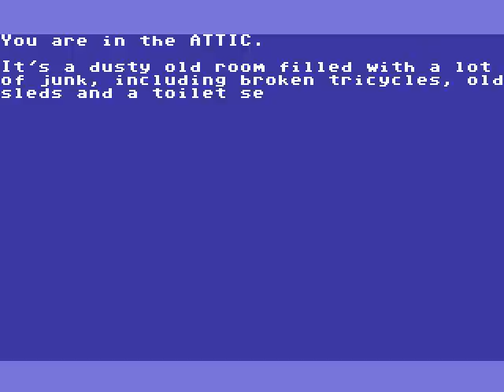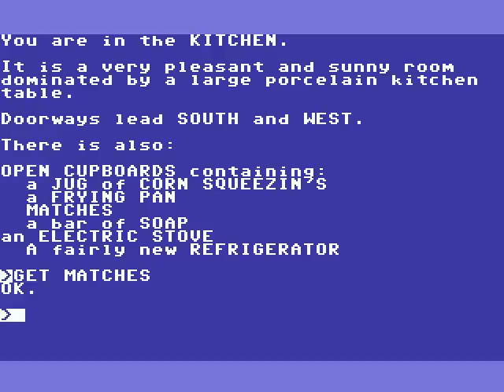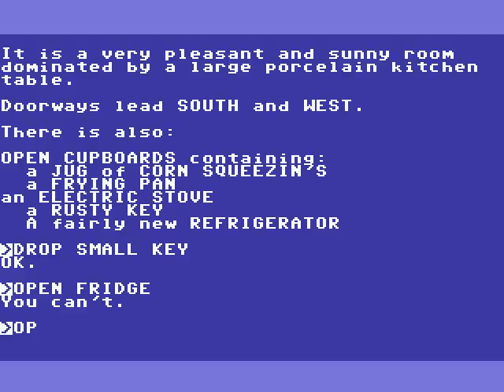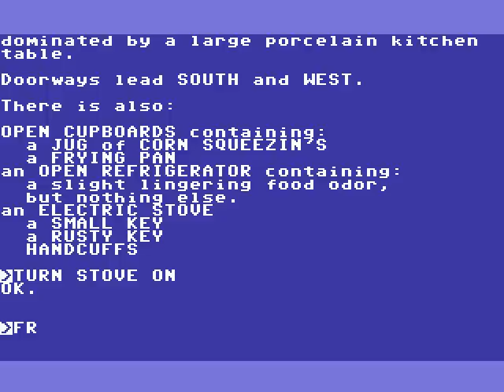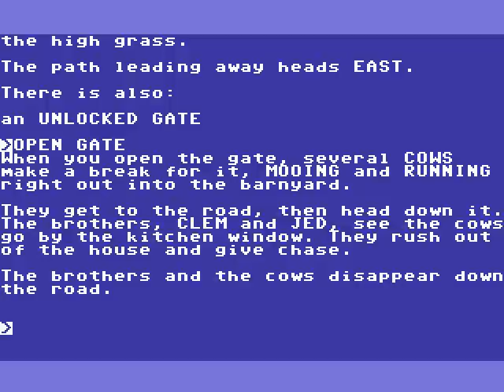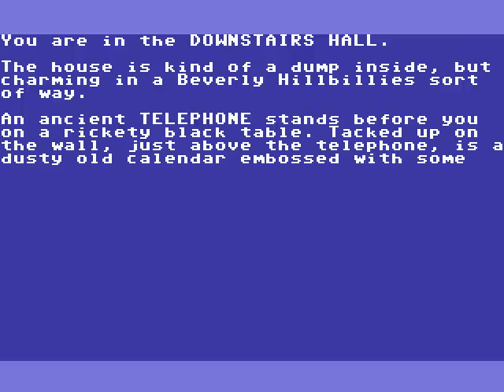Let's Play Farmer's Daughter Valentine's Day Special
It's February 14th:  Have you gotten laid today?  I have, and it was on the C64!  Come watch the cyber maddening tale of our epic lightning rod salesman protagonist and his EPIC quest to score with a girl that's basically the stereotypical equivalent of jailbait in such places as Arkansas or possibly even Texas... although I haven't seen any examples of such myself.

Just as well.  My ass would get handed around in prison like a fat, floppy frisbee.